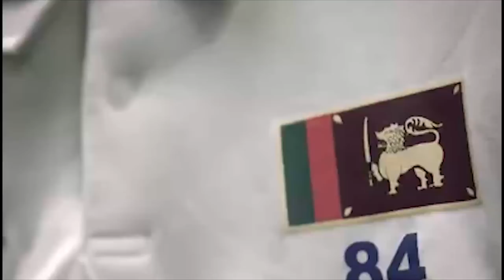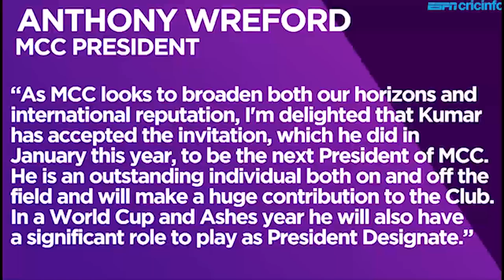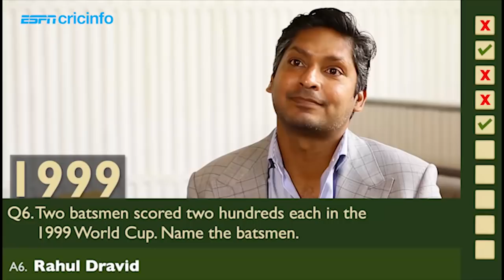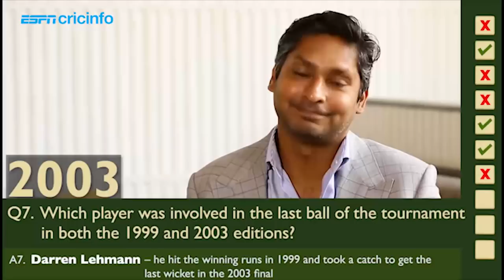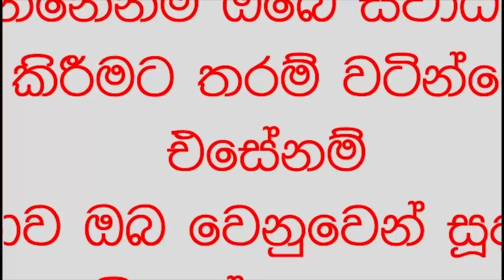SLW 124 Mr.Kuma Sangakkara Named as First Non-British MCC President in UK Loard's Cricket Ground.